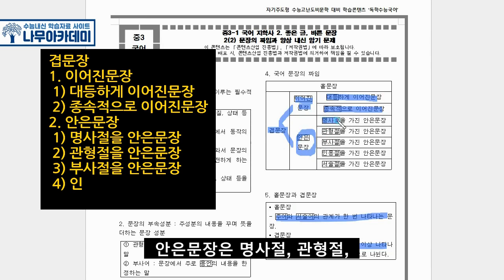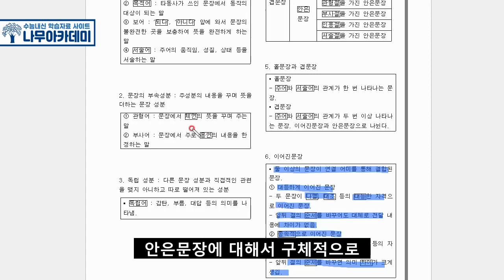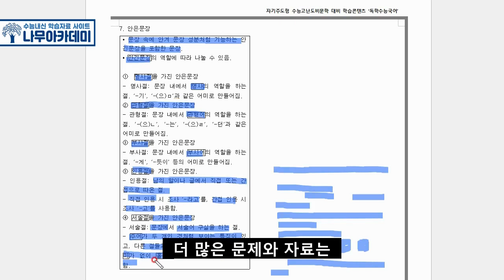[중3 내신] 지학사 2(2) '문장의 짜임과 양상' 핵심 정리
이번 영상에서는 [중3 내신] 지학사 2(2) '문장의 짜임과 양상' 핵심 정리를 해보았습니다!

▶ 나무아카데미 홈페이지